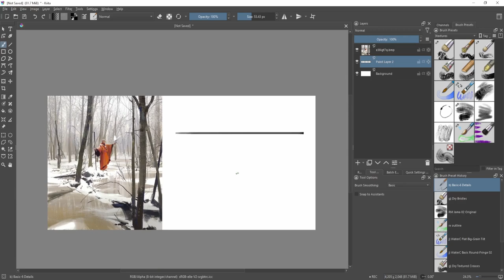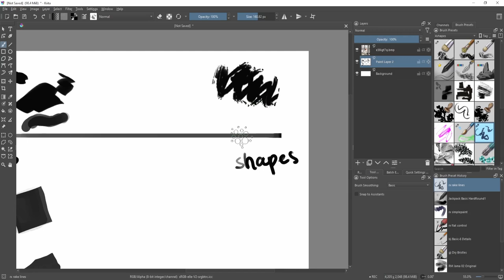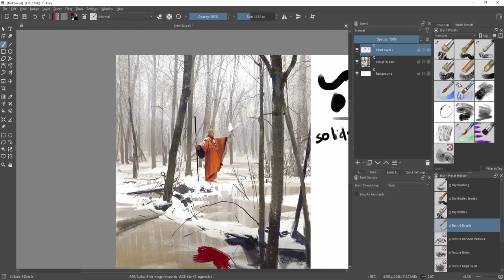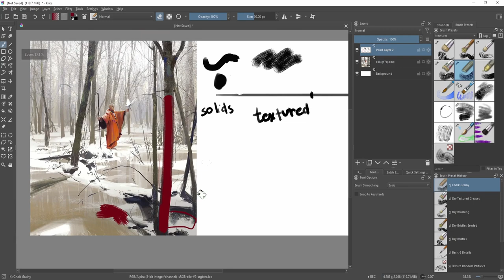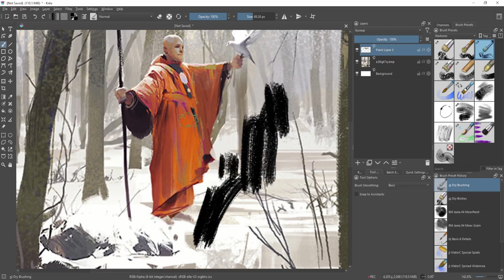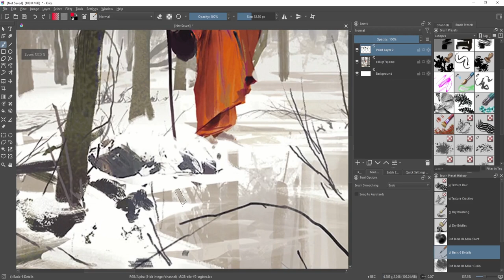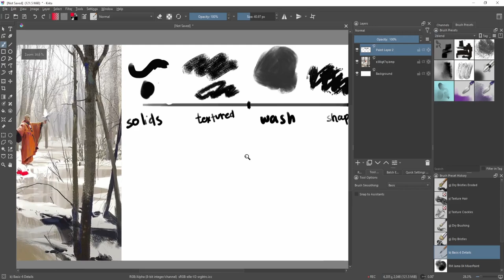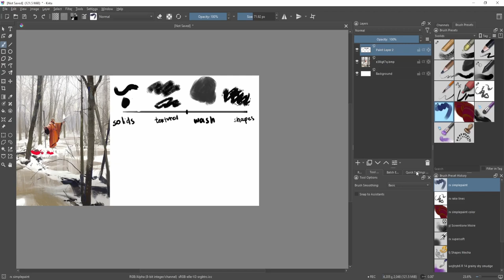How To REALLY Use Brushes in Krita: The Solids-to-Shapes Method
After watching this video, you'll have more confidence on what your brushes are really capable of (even with just the default ones)

I know beginners tend to ask a lot of questions on which brushes a particular artist use and think that having the same brushes can make them a better artist. Well I'm here to explain that you actually just need a few versatile brushes and it actually depends more on how you use them rather than having that "perfect brush" for that specific part of your painting.

Tools:
3D Software: Blender
Digital Painting Software: Photoshop and Krita
Screen Annotation and Cursor Spotlight: ppInk
Mindmap Software: Freeplane
Macros/Pie Menus: AutoHotPie and AutoHotkey